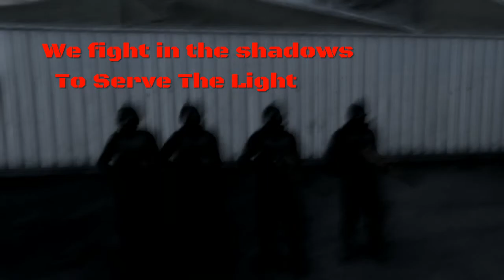Killing Montage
I love doing my thing on GTA Shout out to Drew Kiddo for letting me use his music and ill see everyone in the next video